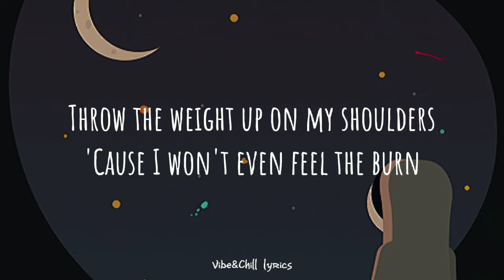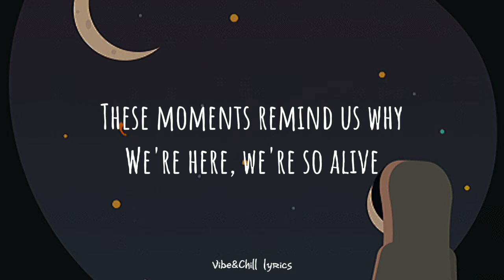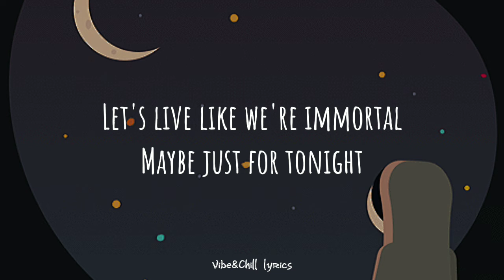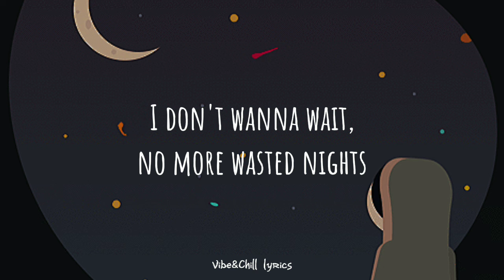One Ok Rock - Wasted Nights (lyrics)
One Ok Rock - Wasted Nights -

Vibe&Chill lyrics

lyrics:

Must be something in the water
Feel like I can take the world
Throw the weight up on my shoulders
'Cause I won't even feel the burn

Don't be afraid to dive
Be afraid that you didn't try
These moments remind us why
We're here, we're so alive

Let's live like we're immortal
Maybe just for tonight
We'll think about tomorrow (yeah) when the sun comes up

'Cause by this time tomorrow
We'll be talking 'bout tonight
Keep doing what we want, we want, we want
No more wasted nights

Records spinning we don't notice
Fill this room with memories
Everybody's chasing something
But we got everything we need

I don't wanna wait, I don't wanna waste a night

I don't wanna wait, no more wasted nights